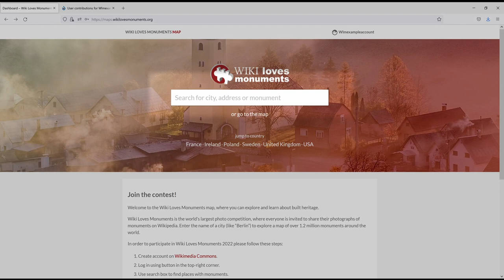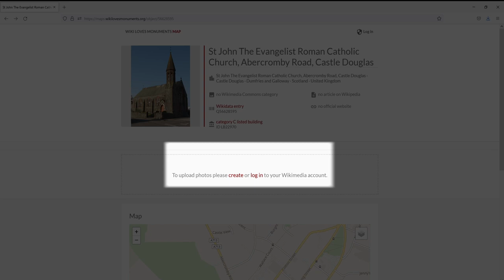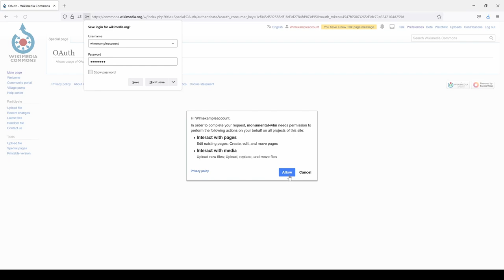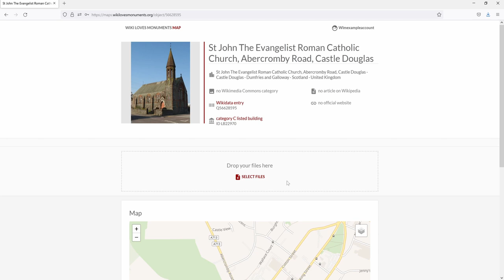How to take part in Wiki Loves Monuments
Video by @openpast